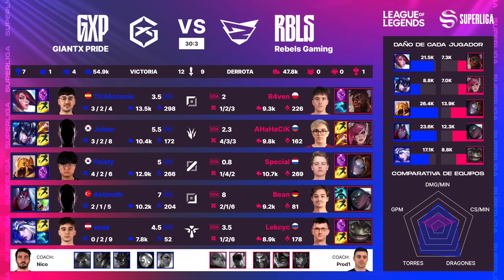GIANTX PRIDE VS REBELS GAMING - JORNADA 11 - SUPERLIGA - PRIMAVERA 2024 - LEAGUE OF LEGENDS